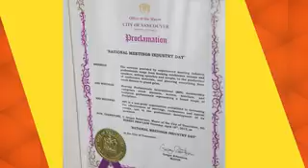2013 Rise Awards - Canada Achievement Video